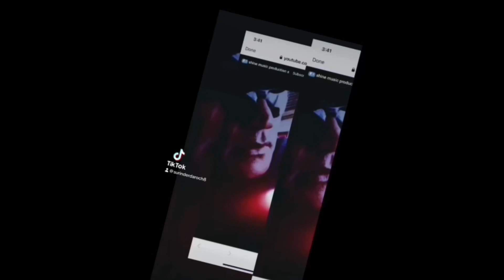Filmora-2023-11-12 18:39:57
FilmoraIpad In this exciting video, join us as we dive deep into the fascinating world of SDmix! We will take you on an exhilarating journey as we uncover and unravel its astonishing features that will surely leave you amazed.

Prepare to be captivated by the sheer versatility and functionality of SDmix. From its mind-blowing capabilities to its user-friendly interface, this revolutionary technology is all set to transform the way you experience entertainment.

Discover the endless possibilities that SDmix offers. With its cutting-edge design and state-of-the-art components, it guarantees an unparalleled viewing experience. Whether you're a hardcore gamer, a movie enthusiast, or a casual viewer, SDmix caters to every need with its outstanding performance.

Get ready to immerse yourself in a world of seamless connectivity and mind-boggling picture quality. SDmix ensures crystal-clear visuals and audio, enhancing every frame of your favorite movies or games. Say goodbye to lags, glitches, and pixelated screens - SDmix is here to elevate your entertainment quotient!

But that's not all! SDmix constantly updates its software, ensuring you stay up to date with the latest features and advancements. Its intuitive user interface makes navigation a breeze, allowing you to effortlessly explore its wide range of functions and options.

So, what are you waiting for? Join us on this mesmerizing exploration of SDmix and witness firsthand the wonders it holds. Uncover a world where entertainment knows no boundaries, where technology seamlessly blends with accessibility, and where your every visual desire is brought to life.

Experience the future of entertainment with SDmix - your gateway to a whole new realm of excitement and immersion. Get ready to revolutionize your entertainment setup and embark on a thrilling adventure like never before!

Don't miss out on the chance to embrace innovation and take your entertainment to unimaginable heights with SDmix.